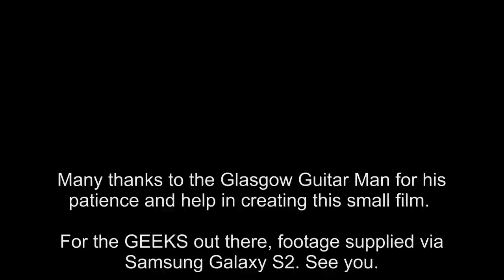No Introduction Required The Electrifying Glasgow Guitar Man Awakens Sauchiehall Street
Highlighting the best busking Shadow's guitarist this side of Edinburgh. Just super. Here, The Glasgow Guitar Man, aka Jim Ward of The Magic Blues Surfers, covering the old Johnny Cash hit, GHOST RIDERS IN THE SKY, smack bang in the middle of Sauchiehall Street Glasgow. Who said Edinburgh had talent. Save your money, stop off in Glasgow and let this talented gentleman entertain you. See Jim with his Blues Surfers at the BoBar Byres Road Glasgow.( 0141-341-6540) most Sundays 8pm to midnight.

Surprise info on the Bovine BoBar.